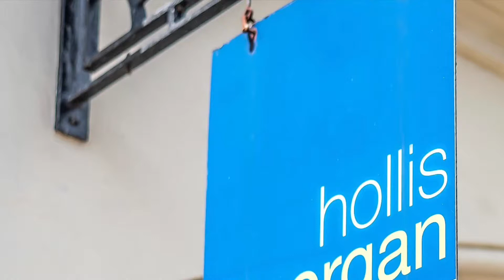1 Dorester Close, Brentry, Bristol, BS10 6PB